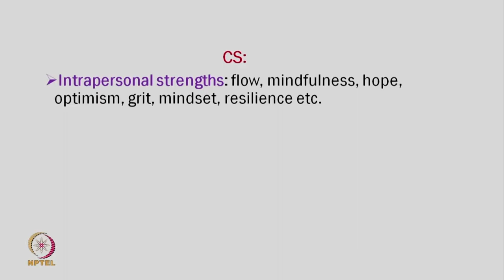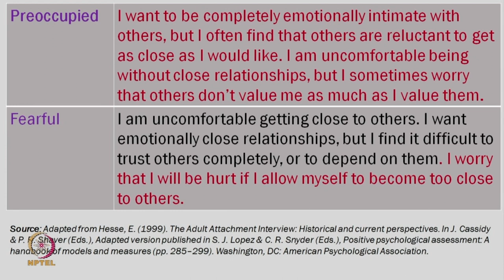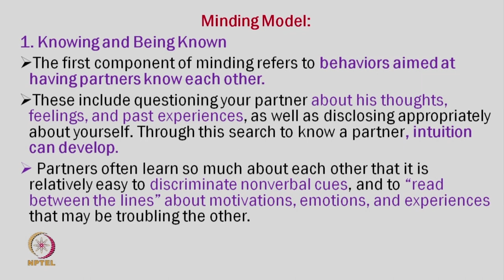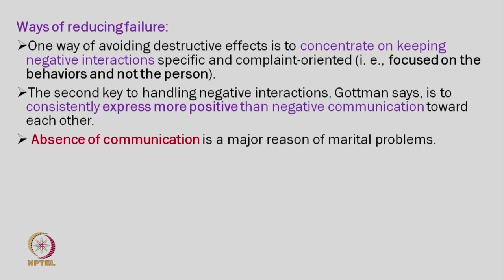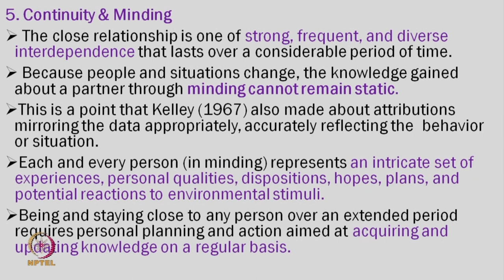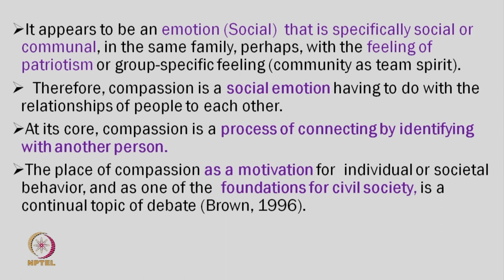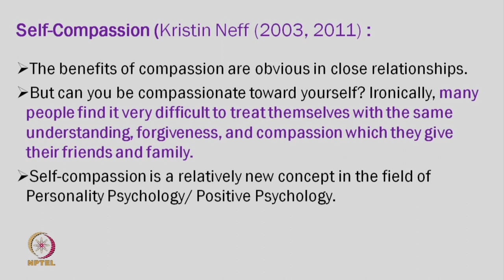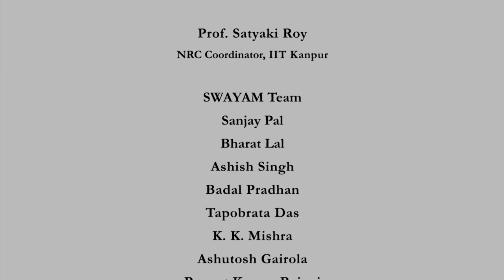Minding & Compassion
Subject : HSS